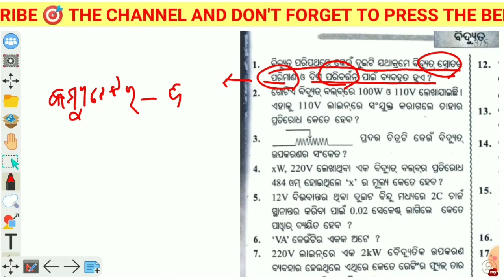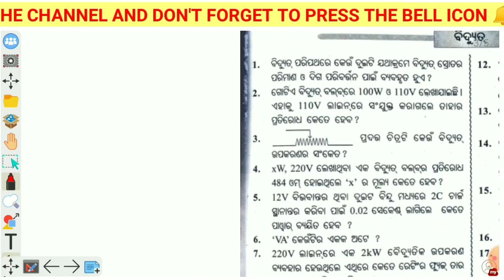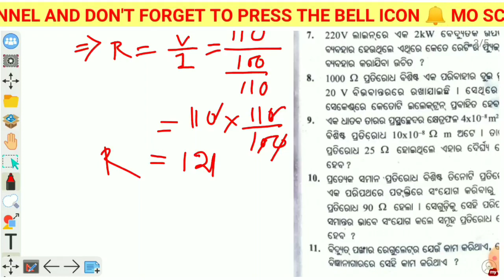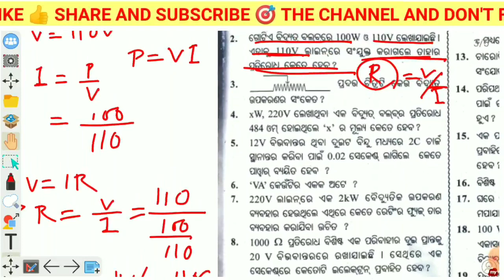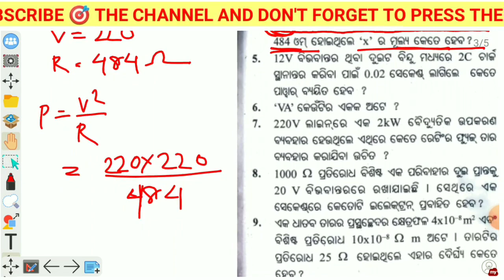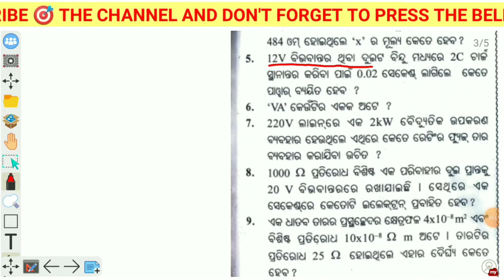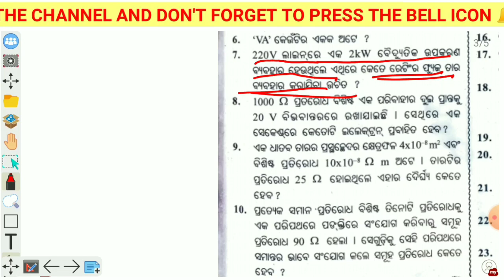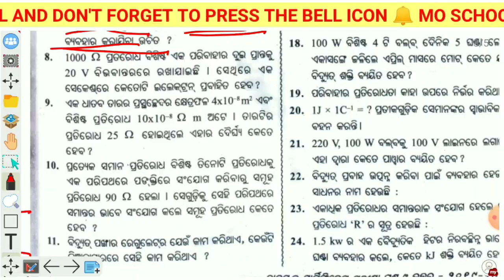PREVIOUS YEAR QUESTION ISA2 EXAM I DASAMA SRENI I BIDYUT I BHOUTIKA BIGYANA I ELECTRICITY IN ODIA I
ଦଶମ ଶ୍ରେଣୀ